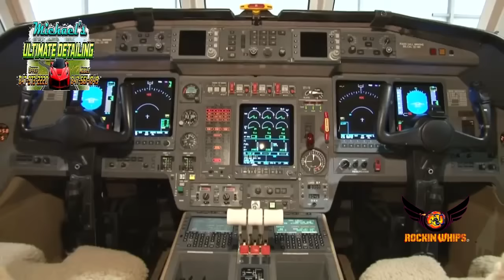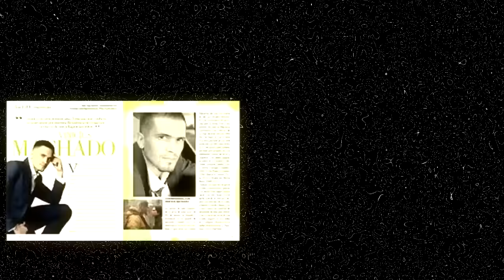Rockin Whips - 1988 Cadillac Brougham D'elegance & Meet Vinicius Machado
Jason "Big Dog" G Brings his Caddy to Michaels Ultimate Detail In Fox Lake Il
The Cadillac Brougham is a line of luxury cars manufactured by Cadillac from the 1987 through the 1992 years.
The last Cadillac Brougham rolled off the assembly line on June 5, 1992
VIN "9" Broughams were actually produced in 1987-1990 (and in 1986 as well), The HO engine is the same engine that was used in the rear wheel drive Oldsmobile 442.